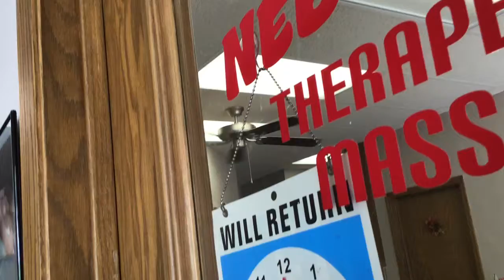Quorum Capri 52” Ceiling Fan